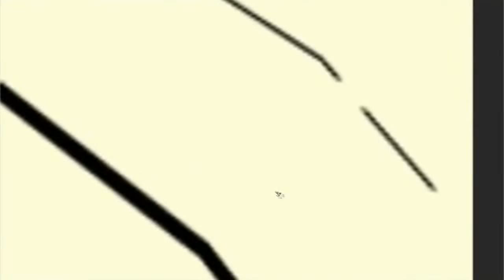HAHAHAHA - Facade - (Episode 39)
HAHAHAHAHAHAHAHAHA
HOHOHOHOHOHOHOHOHO
HIHIHIHIHIHIHIHIHIHIHIHIHI
HEHEHEHEHEHEHEHEHE
HUEHUEHUEHUEHUEHUEHUEHUE